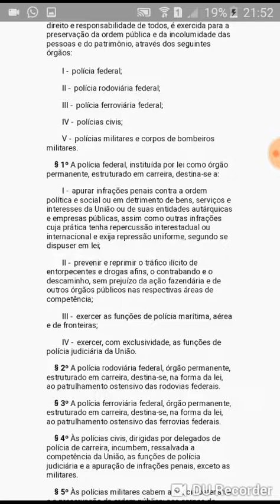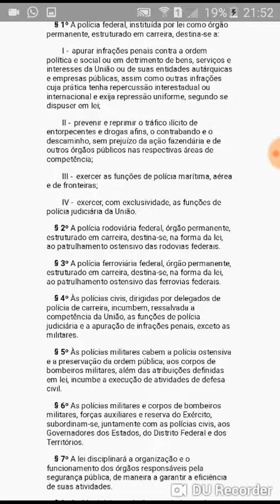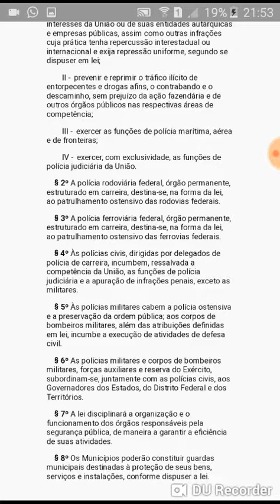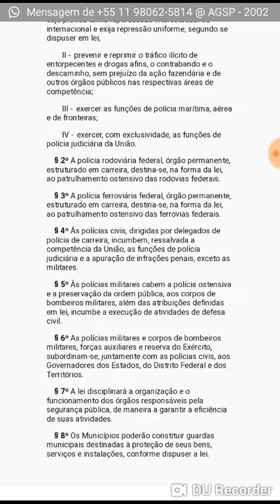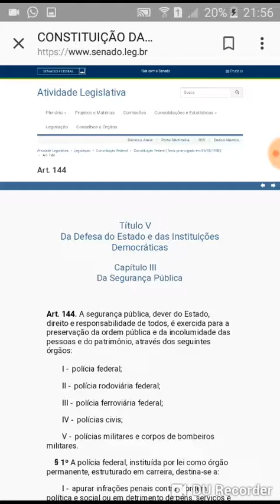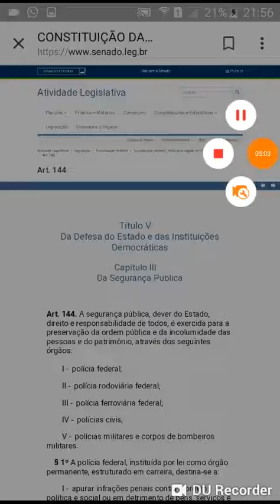Constituição Federal Art 144